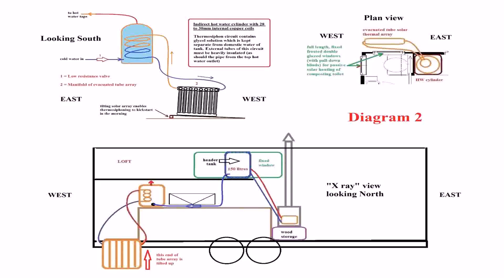Tiny House On Lake Martin (see description)